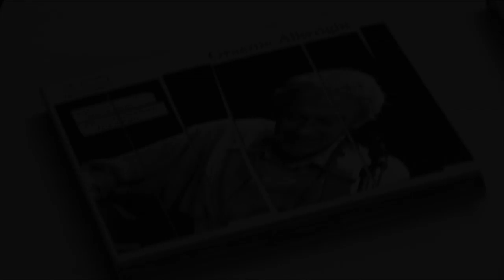Graeme Allwright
Graeme Allwright « De passage »
Graeme Allwright est un homme important dans l’histoire de la musique populaire et du folk Français.

C’était en 2009, Il m’avait annoncé son  passage, dans les bureaux de Trad’Mag à Paris, par chance Gérald Fleury ( Cinéaste, Réalisateur…) pouvait être présent avec une caméra.

Graeme avec son éternelle douceur et sa gentillesse avait accepté qu’on le film, comme ça, simplement.

En diffusant cet entretien, nous avions envie de penser à lui.

Soit vous le connaissez et vous aurez plaisir à l’entendre et à le voir raconter sa vie, soit vous aller découvrir un grand artiste attachant.

Aujourd’hui il chemine doucement, sereinement, vers sa destinée…

Merci Graeme Allwright